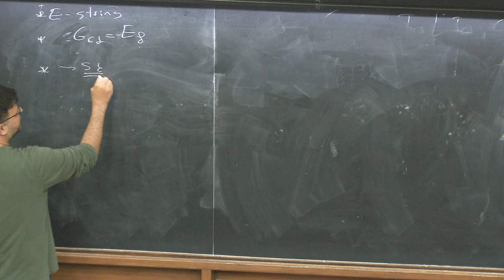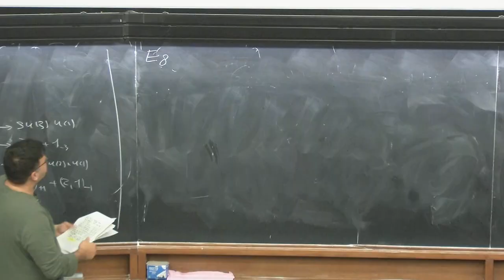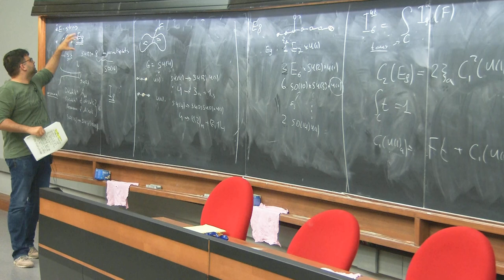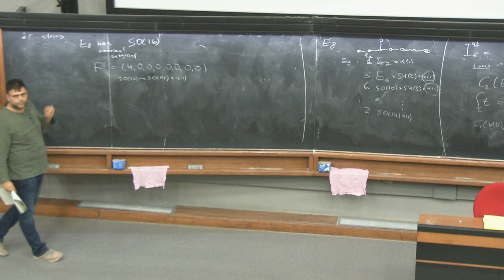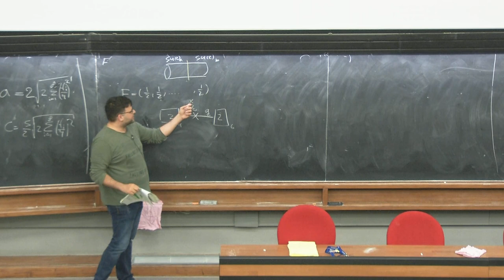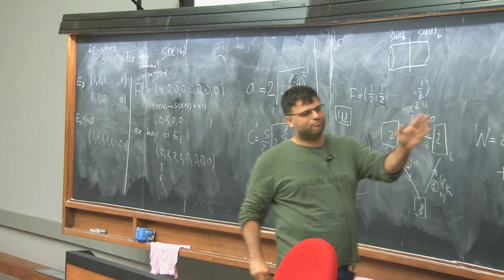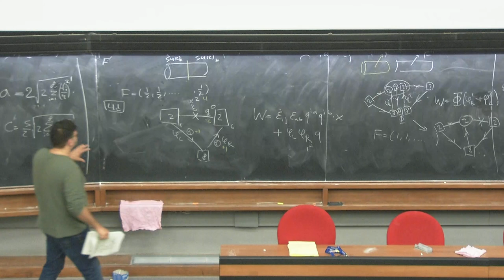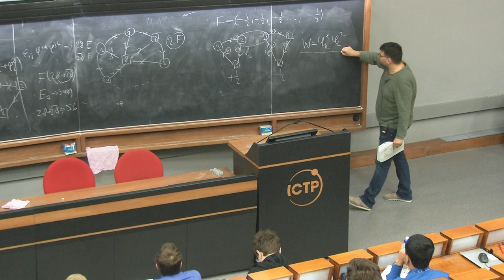Four-dimensional Supersymmetric Dynamics from Six Dimensions - Lecture 3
Speaker: Shlomo Razamat (Technion)
2019_04_04-11_45-smr3276.mp4